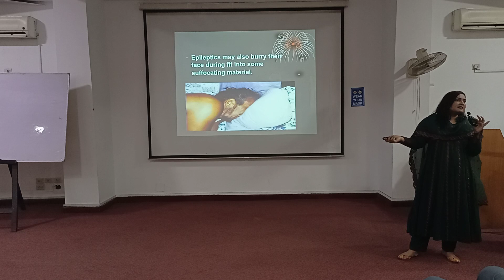42. OVERLAYING-BY DR SADAF NADIR